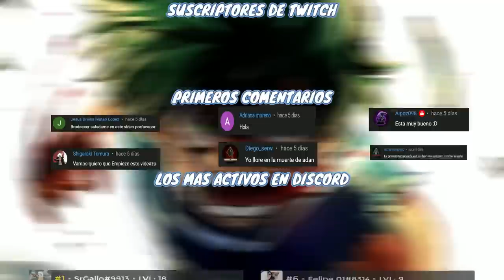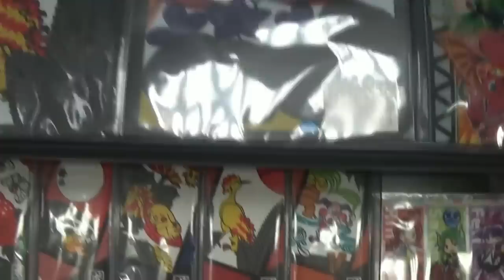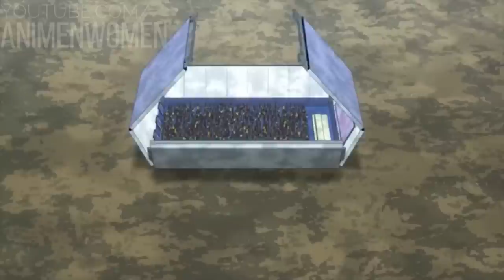⚡ NACIÓ SIN PODERES Y ES EL HEROE MAS FUERTE DEL MUNDO! | BOKU NO HERO ACADEMIA | parte 2 | RESUMEN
Este es el resumen de BOKU NO HERO ACADEMIA TEMPORADA 3
🧐Aqui podrás comprar mercancía de anime a buenos precios:
▶Editor del video👉
😏FORMAS DE GANAR Saludos!! 👇
CREDITOS:
🌟Boku No Hero Academia [Resumen] (Temporadas 1; 2; 3; 4 y 5) My Hero Academia
🔷 Boku No Hero Academia | Resumen en 10 Minutos (más o menos)
🔔 Boku No Hero TEMPORADA 1 | RESUMEN ANIME en 10 MIN
🟢My Hero Academia TEMPORADA 1, 2, 3, 4, 5 Y LAS 3 PELÍCULAS | RESUMEN en 1 Hora
🔔El Heroe MÁS PODEROSO DEL MUNDO le da sus poderes a UN NIÑO! //El Anime Resumido Parte 2